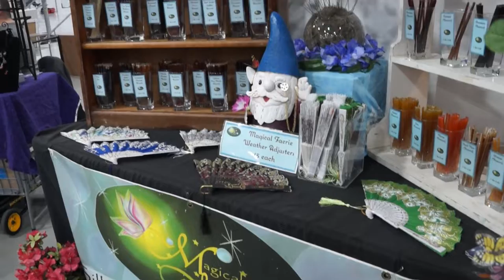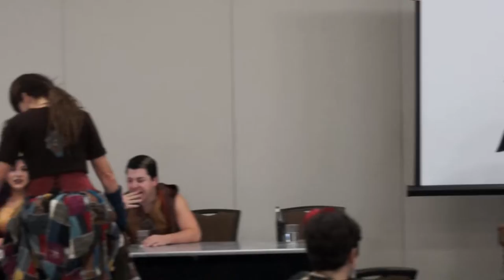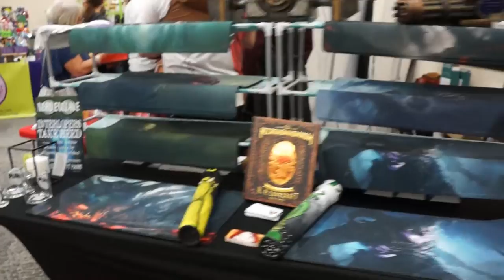SteamPunk & Fantasy Showcase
Here are some highlights from the SteamPunk Showcase!